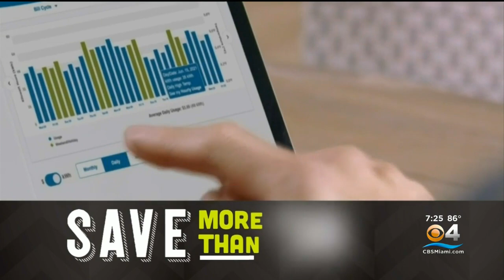Nat Moore Trophy: CBS4 takes a look at past winners, nominees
This is the third year of the CBS4 Nat Moore Trophy. We are getting close to announcing our four finalists for the big award.